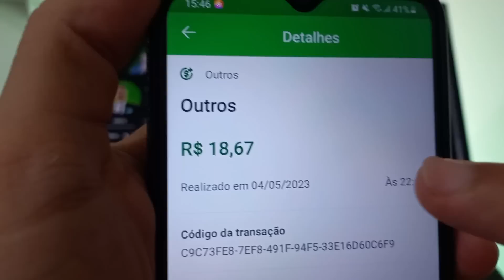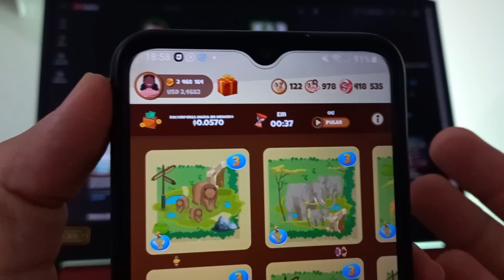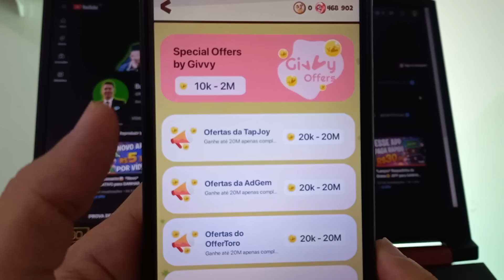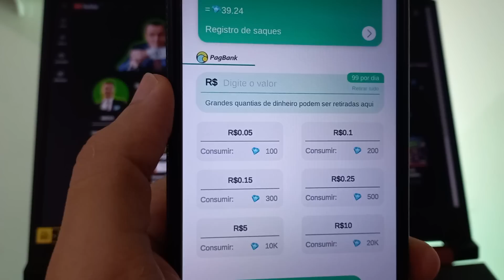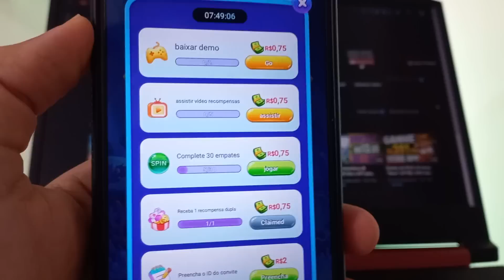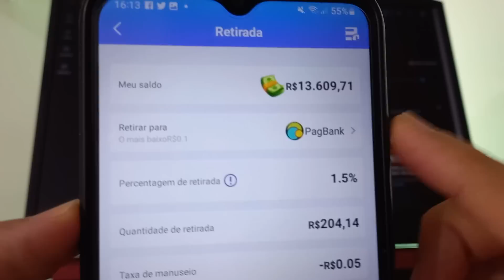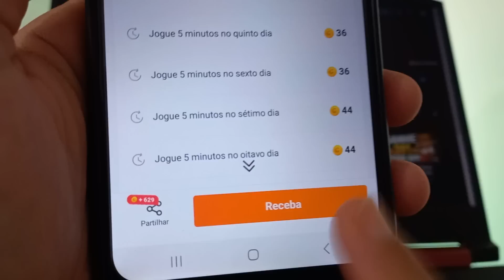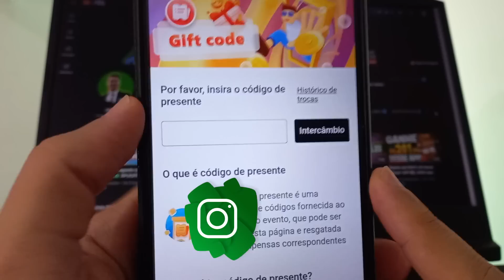✅Lançou e Já Pagou R$18,67 em 30 Segundos😱 APP de JOGO que GANHA DINHEIRO de VERDADE via PIX